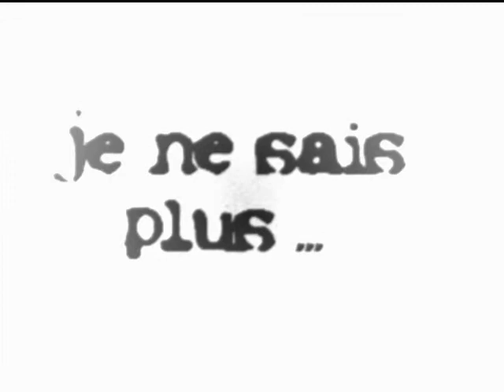laura et gaetan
le couple de lanee